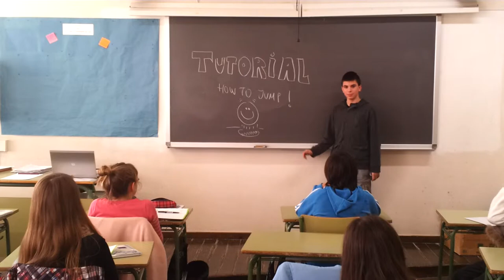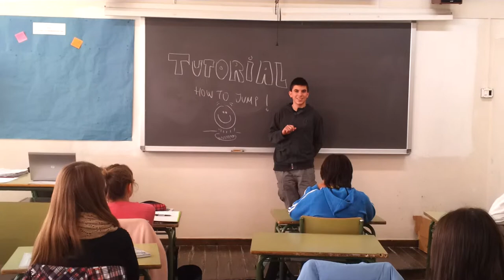How to jump!